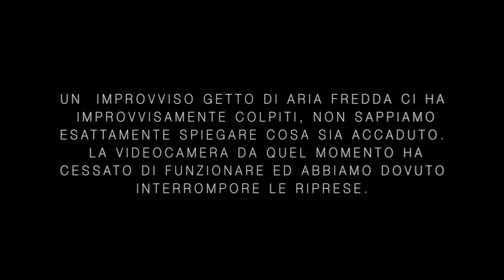Esplorazione Notturna di una Casa Infestata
Isabo' esplora una presunta casa stregata.